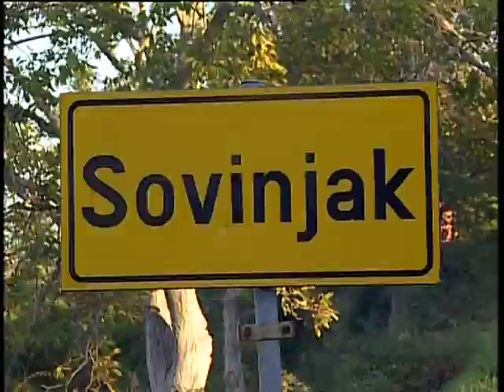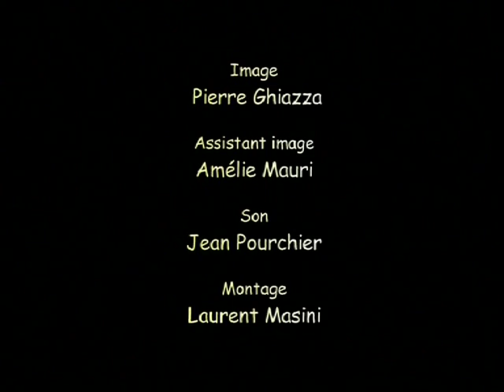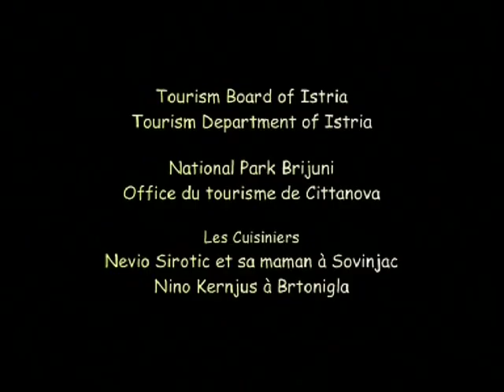CCB1 CROATIE GB YOUTUBE